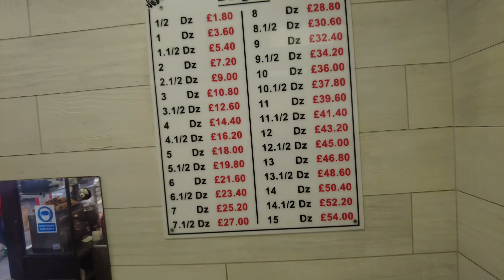Trying The Most Famous Bagel Takeaway in London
Danny is in London today